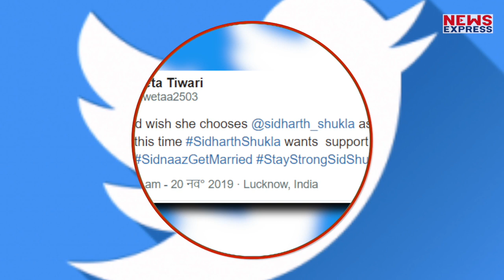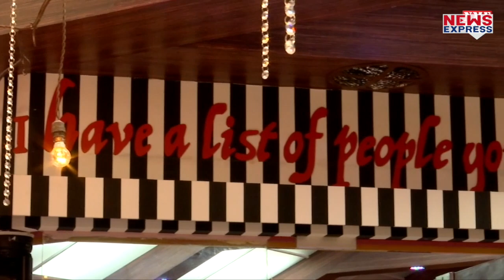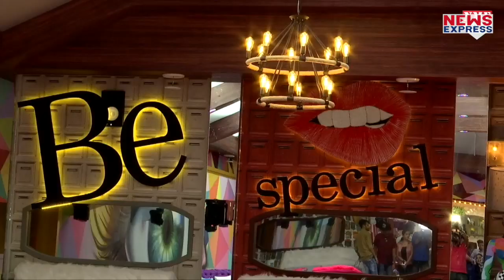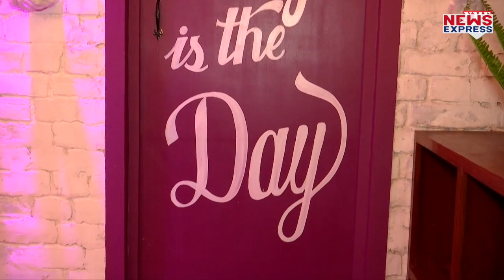Bigg Boss 13: Shehnaz को मनानी है सुहागरात, क्या करेंगे Paras- Siddharth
बिग बॉस 13 के घर में इस सयम शादी की बहार आई हुई है... बिग बॉस अपनी मर्जी से शेहनाज गिल की शादी करवाने जा रहे हैं... यही वजह है कि, घरवालों के साथ साथ बाहरवाले भी इस शादी को देखने के लिए काफी उतावले हैं...वहीं शेहनाज गिल भी अपनी शादी का नाम सुनते ही सातवें आसमान पर जा पहुंची है..